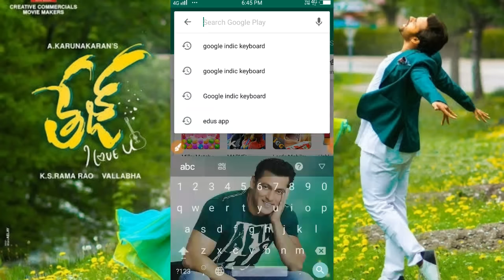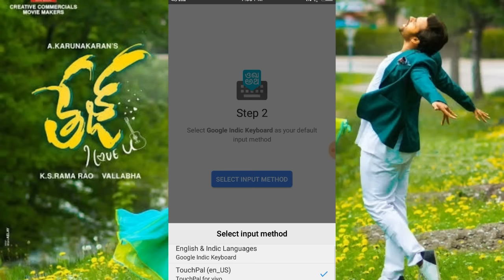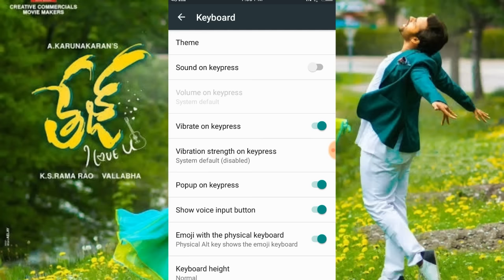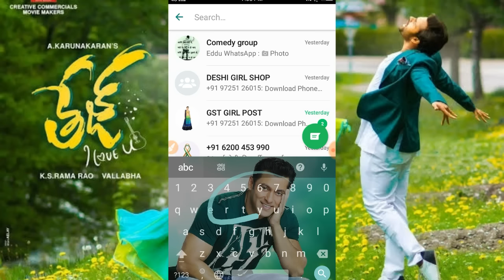keyboard mein apna photo kaise lagaye.mobile kyeboard mai photo kaise set kare.wedding green vfx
Welcome
        Doston agar video
        Pasanad aaye to
        Like karen aur
        Hamare channel

Hello dosto aaj ki is video pe mai bataunga Aap mobile keyboard mai apna photo kaise laga sakte hai